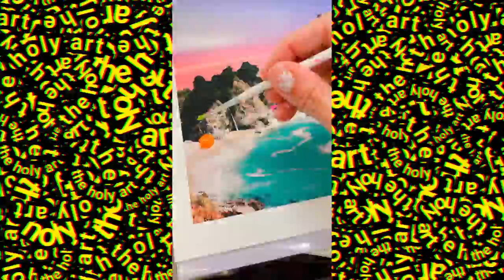The Holy Art meets: Sara Hoque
Capturing a sense of awe and wonder through abstract landscapes of saturated colours and dream-like imagery.

Awe, is an emotion we experience frequently as a child, but it is a privilege we often outgrow. Sara aims to capture these experiences through acrylic paint, colour, and collaged images of landscapes; which are manipulated to create visually appealing compositions with loose, abstract narratives. She blurs the lines between reality and dreams by mixing familiar imagery with vivid colours and unbounded forms.

 Sara currently resides on a 40ft narrowboat cruising the London waterways. Her love of nature and ever-changing landscape is a strong influence on her work. She believes in creating experiences, ones in which you can get lost in.